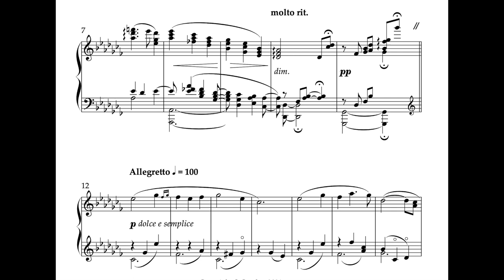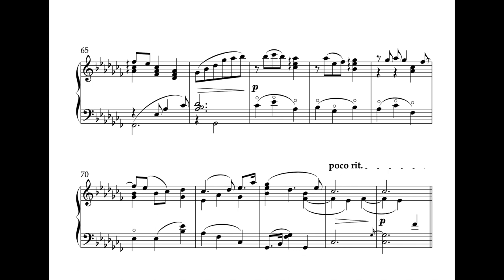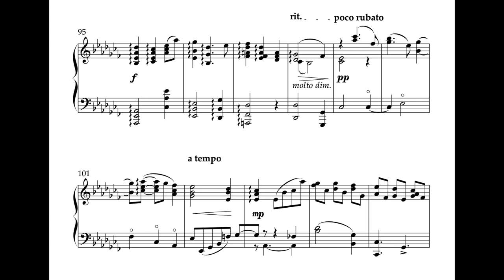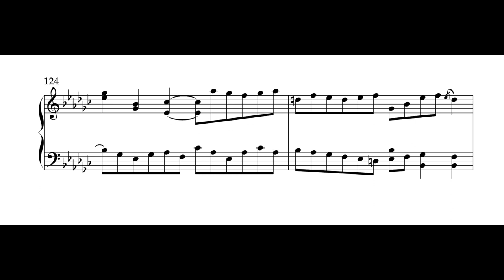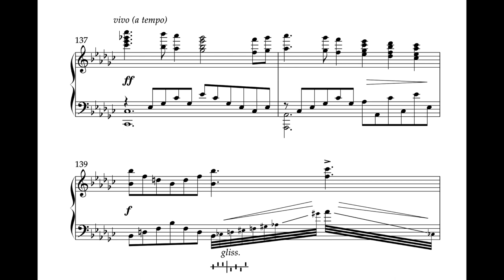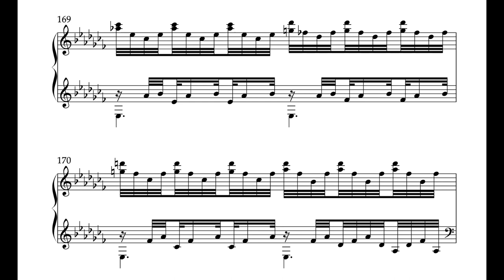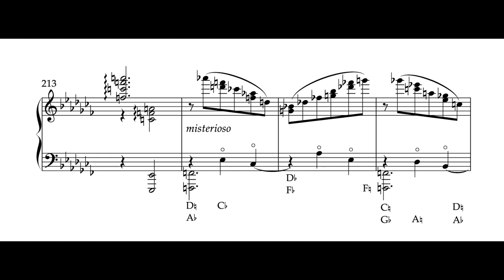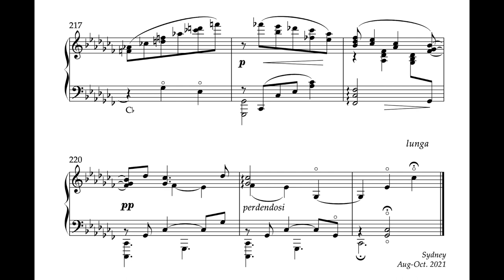Stardew Symphonies (solo harp)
Variations on the main theme from Stardew Valley, for solo harp. This is my first composition for the harp.

Audio generated by NotePerformer 3.